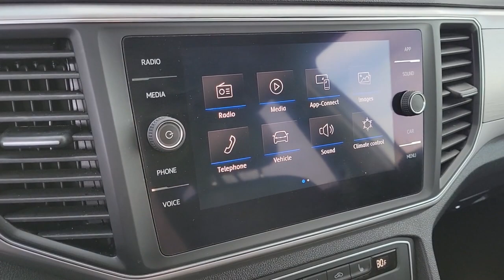2019 Volkswagen Atlas Las Vegas, Henderson, North Las Vegas, Boulder City, Mesquite, NV N557768A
Reflex Silver Metallic Used 2019 Volkswagen Atlas 3.6L V6 SE available in Las Vegas, Nevada at Findlay North Volkswagen. Servicing the Henderson, North Las Vegas, Boulder City, Mesquite, NV area.

ONE OWNER!!! Take a look at this ONE OWNER recent new car trade in with a squeaky clean CarFax that was sold and serviced RIGHT HERE at Findlay North Volkswagen Centennial Hills!! This Atlas has the equipment you're looking for like V6, Forward Collision Warning & Autonomous Emergency Braking w/ Pedestrian Monitoring, Blind Spot Monitor w/ Rear Traffic Alert, s & liftgate) w/ push-button start, 8 touchscreen AM/FM/HD Radio & CD player w/ USB, aux-in & voice control, 8-speaker sound system, Bluetooth connectivity (for compatible devices), SiriusXM Satellite Radio with a 3 month complimentary subscription, Climatronic three-zone automatic climate control w/ 2nd-row rear zone controls, 18 alloy wheels, power driver's seat, heated front seats, and much more!! There's even the remainder of the original factory comprehensive warranty good through January of 2027, or 84,000 miles whichever occurs first so you can drive in style AND confidence! Our Volkswagen factory trained technicians completed the inspection process and we performed a fresh oil and filter change before our detail department made it shine, now all this sharp Atlas needs is YOU!  100+ point inspection performed by a qualified Volkswagen technician, then reconditioned to strict standards using Volkswagen genuine parts.brbrThis Atlas is equipped with the following features:brbrbrAwards:br  * 2019 KBB.com 10 Best Road Trip Cars   * 2019 KBB.com 12 Best Family Cars